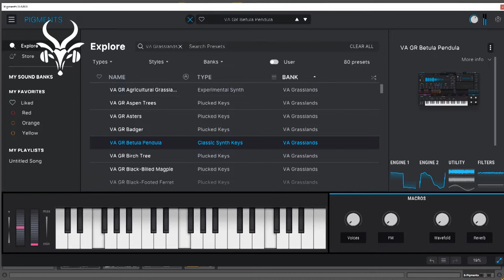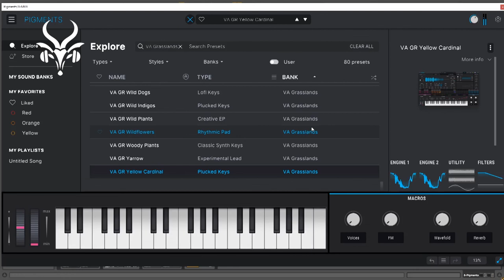Pigments 3 Library - Vicious Antelope Grasslands - Presets walkthrough -Analog Lab edition available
Grasslands for Pigments 3 is an 80 patches library part of Biome series. Within this soundbank we explore the massive grasslands of our planet, the fauna and flora and the special characteristics of this biome.

Mainly it contains modern plucky keys for electronic music productions and there is a part of 13 presets under the name Harmonic Valley that were designed with the powerful harmonic engine of Pigments. The sounds and especially the plucks rely a lot on the effect chain using very often some predelay on the reverb and also the infamous multiband compressor to give a modern touch.
Beside EDM, Trance, House and Techno this library could also be used for more cinematic and experimental styles. Some plucks shine being used as biting rhythmic bass lines in contrary with the harmonic engine’s patches which touch the brighter side of the frequency map.

All presets designed with Pigments 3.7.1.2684 (x64) and run best with this or newer edition Please note that some pops or clicks may occur when changing presets in the video